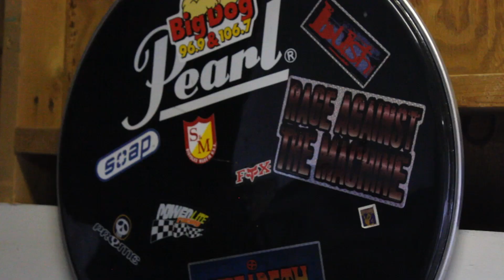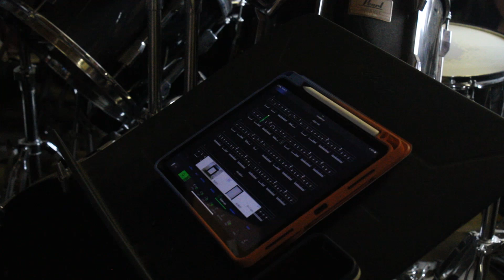Toaster Band: Community Spotlight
From Spy Hop's Voices of the West program, rural Utah students create documentaries spotlighting something or someone in their community.

By Dawson, Jayce, Allie